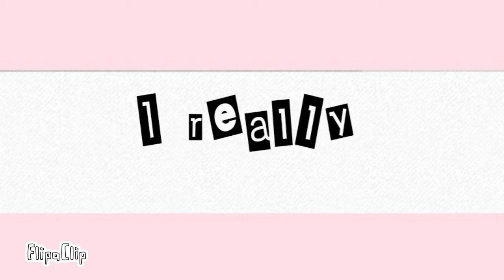Hold on for sleepyhead fatal her tiger if it was a human wc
FlipaClip - Hold on meme